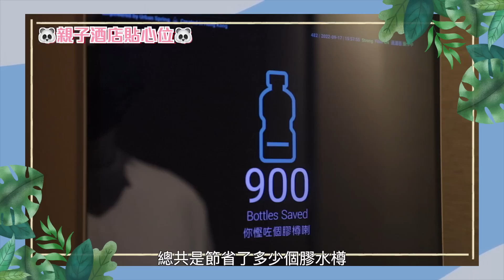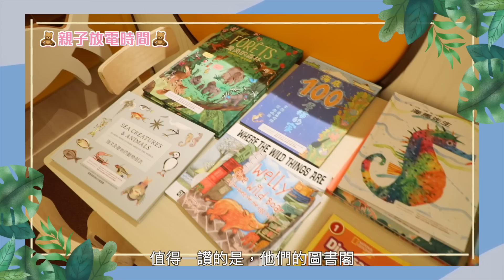【The Fullerton Ocean Park Hotel三日兩夜Staycation】一家大細食玩嘆開心到暈Vlog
個人分享，每天的story/Live在Instagram